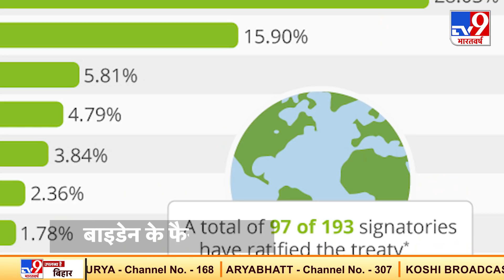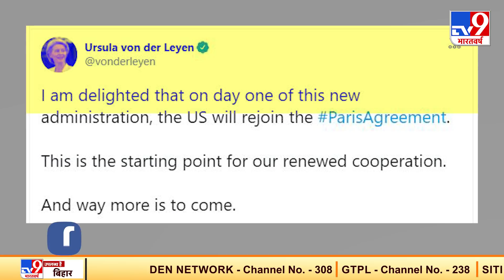Joe Biden ने की Paris Agreement से दोबारा जुड़ने की घोषणा, बदले Trump द्वारा लिए कई बड़े फैसले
डोनाल्ड ट्रंप (Donald Trump) के शासनकाल में अमेरिका (America) ने पिछले साल पेरिस जलवायु समझौते (Paris Agreement) से अलग हो गया था. मीडिया रिपोर्ट के मुताबिक, राष्ट्रपति बाइडेन (President Joe Biden) ने बुधवार को एक एग्जीक्यूटिव ऑर्डर पर हस्ताक्षर किया जिसके मुताबिक अमेरिका दोबारा पेरिस जलवायु समझौते से जुड़ेगा. इस मौके पर बाइडेन ने कहा, 'अब हम जलवायु परिवर्तन (Paris Climate Accord) से एक नए तरीके से मुकाबला करने जा रहे हैं, जो कि अब तक हमने नहीं किया है.'